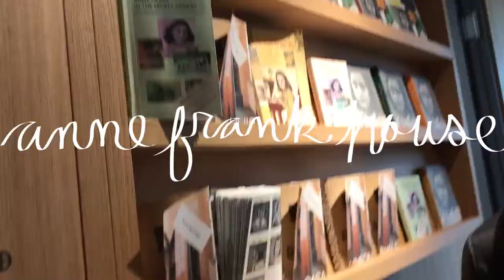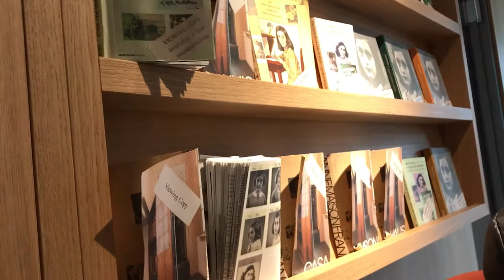Amsterdam Nightlife, Clubs, & Lookout Swing - AMSTERDAM TRAVEL VLOG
We hit some of Amsterdam's biggest tourist spots while on a budget! We started the morning at the Anne Frank house, went to A'DAM Lookout (the place with the crazy lookout swings!), went on a canal cruise, and ended the night in Rembrandtplein - Amsterdam's most popular clubbing area. Check out this travel vlog to learn our travel tips for saving money, avoiding lines, and getting the most out of Amsterdam's nightlife.